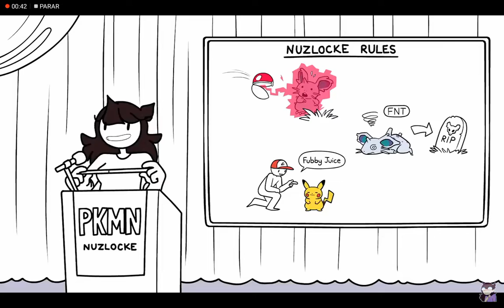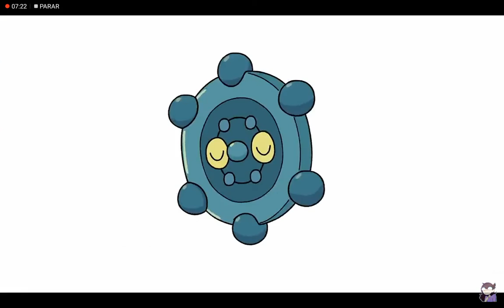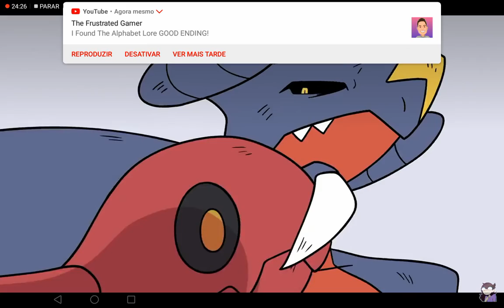REACTING TO I PLAY POKEKON NUZLOK!!!